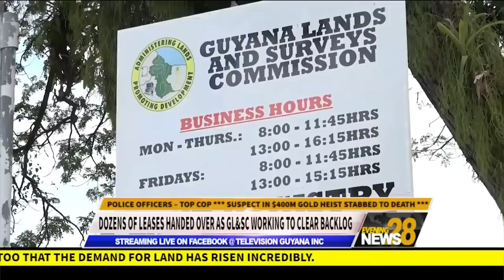THE EVENING NEWS FOR TODAY: THURSDAY, DECEMBER 22, 2022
THE LEAD STORIES TONIGHT:

*** ROBOTICS TO BE INTRODUCED IN GUYANA’S MODERN HEALTHCARE SYSTEM – PRES. ALI
*** NO YEAR-END PROMOTIONS FOR POLICE OFFICERS – TOP COP
*** SUSPECT IN $400M GOLD HEIST STABBED TO DEATH
*** DOZENS OF LEASES HANDED OVER AS GL&SC WORKING TO CLEAR BACKLOG
*** AND, GOVT TO CREATE LAWS FOR PATIENTS’ PRIVACY AMID DIGITALISATION OF RECORDS – HEALTH MINISTER